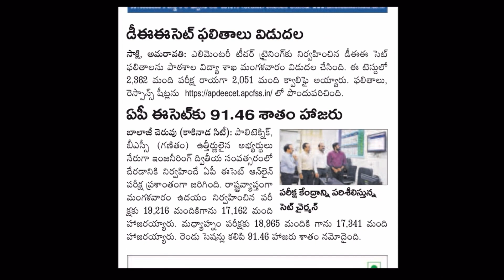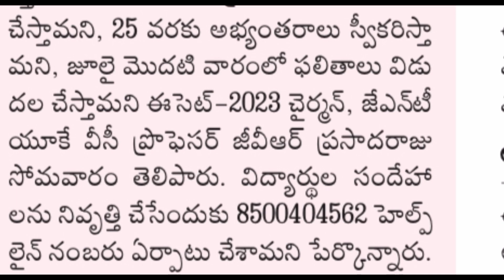AP ECET 2023 EXAM 34 వేలు మంది మాత్రమే హాజర | ECET PAPER VERY HARD